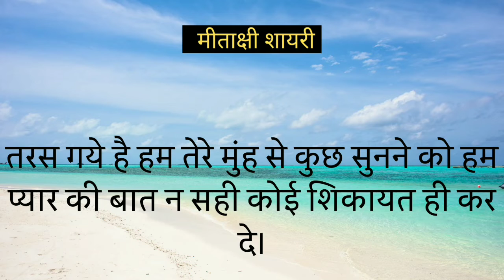♥️सच्ची मोहब्बत - मीताक्षी शायरी♥️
Hindi shayari
pyaar bhari shayari
shayari mohobbat wali
mohobbat wali shayari
pyaar shayari in hindi
Hindi shayari on love
love shayari
shayari on love in hindi
shayari on true love
heart shayari
love shayari